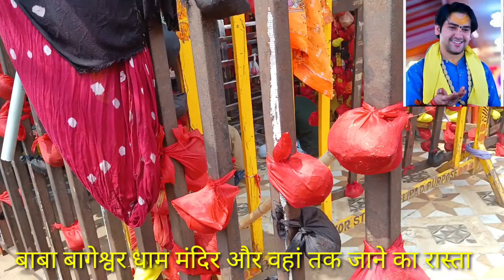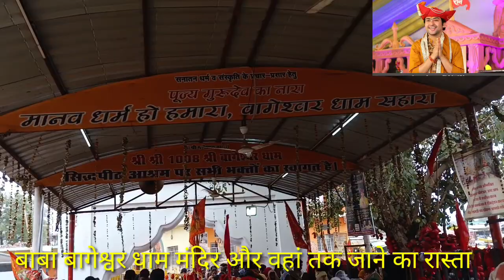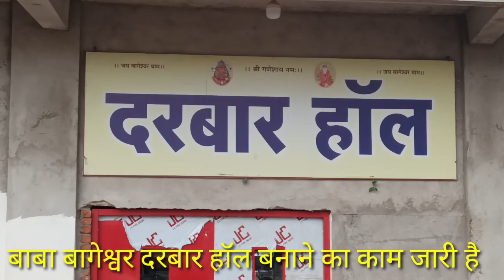पहली बार बाबा बागेश्वर धाम सरकार के मंदिर एवं उनके आवास का पूरा वीडियो देखें@news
पहली बार बाबा बागेश्वर धाम सरकार के मंदिर एवं उनके आवास का पूरा वीडियो देखेंbababageshwardham dhirendrashastribageshwardham manishkashiyap sachtaknews tvtimesnews bihar manikant munna madhepura#